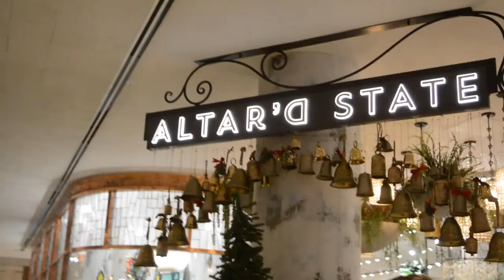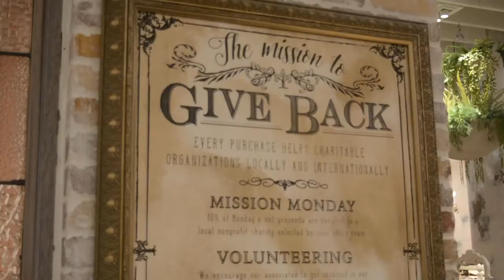Water Tower Place Shopping